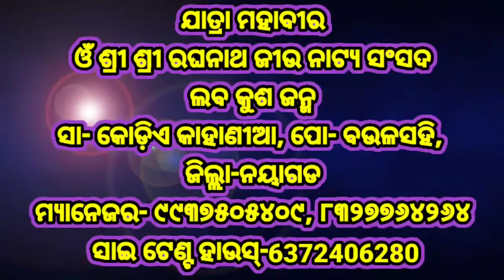Labakusa Jannma || Ramayan || Kodiekahania || Part-14 || Ramalila || Odia Nataka || ODIA CULTURE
Hello Friends.. Ei channel re Apana Ghare Basiki Ama Odia Culture bisayare Dekhibe...
Apana nka Area re hauthiba Program Ku Jadi Apana Ei Channel Madhyama Re Chhadibaku Chahuchhanti tahale ama Channel Ku Sampark Karantu..